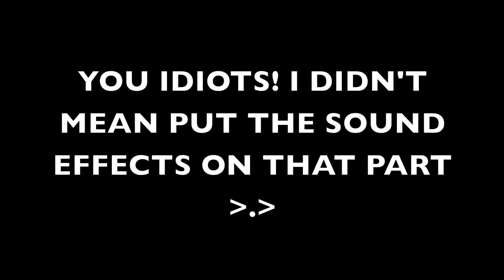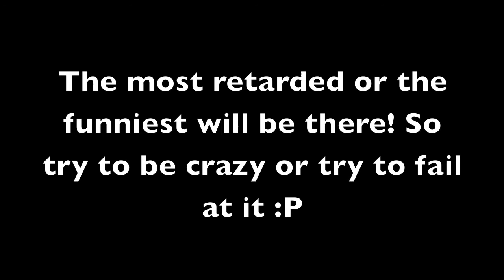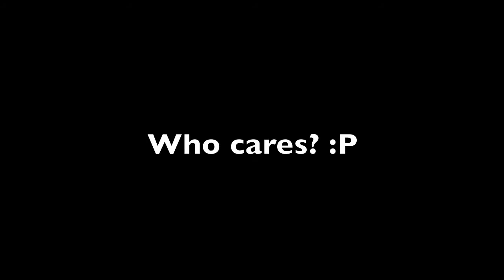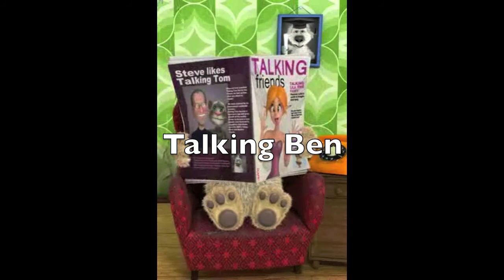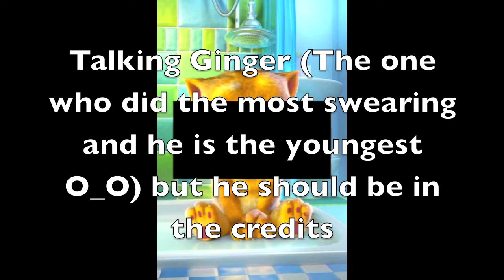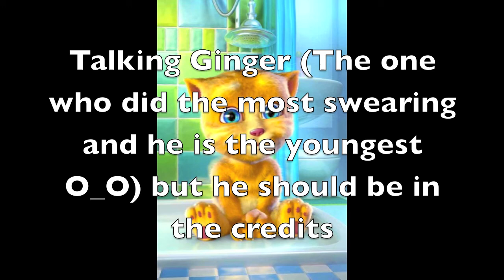Last video of 2012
The last video! It was originally longer but YouTube says I need to make this under 15 minutes! How retarded!